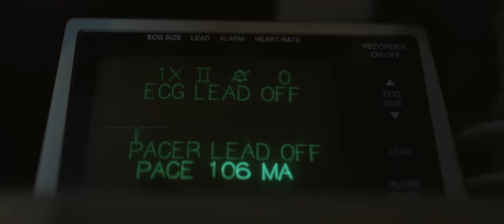KILLSTATION - EXELSIOR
MUSIC PRODUCED BY KILLSTATION
DIRECTED BY JMP
DP MIKE KOZIEL
VIDEO PRODUCED BY COSMO ORLANDO & JIORGI MILLER
AC FRANKLIN RICART
STEADY CAM ASER SANTOS
GAFFER SETH STERN
GRIP TJ SIGNAIGO
VFX BY STRIPMALL PRODUCTIONS
EDIT JMP & NOLAN SANTANA
COLOR JMP
MAKEUP CAROLINE MINER SMITH
LEAD ACTRESS LAYLA  SHAPIRO
COPS ADAM KAPLAN & DAVID PIVTORAK
EMT DREW PERCIVAL & MADELIN ANTIC
MORGUE SYDNEY KRAMER
GEAR FROM BIRNS & SAWYER
CREATIVE DIRECTION BY KILLSTATION/JMP